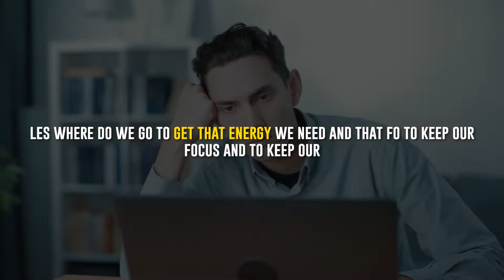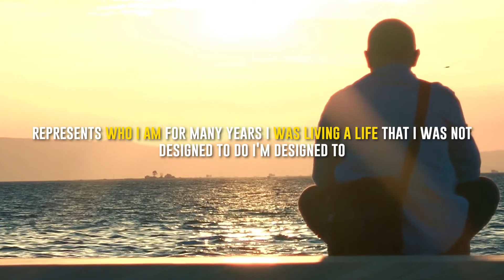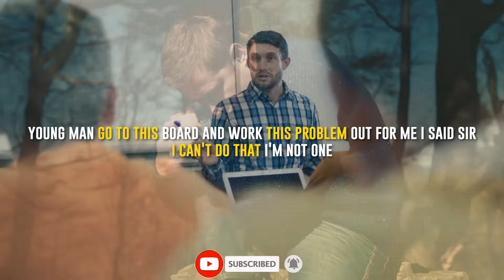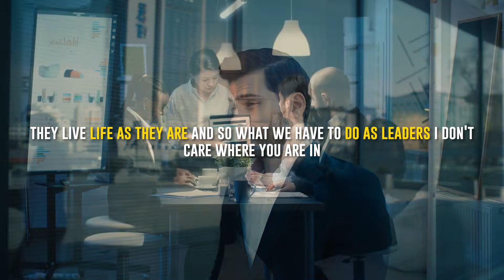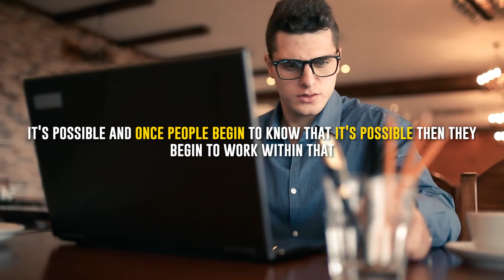LEADERSHIP ROLE | Les Brown Famous Speech| The Best Motivational Speech | Knowledge Central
“Leadership Role” is One of Les brown's best pieces of advice and speech in an interview. Les Brown explains why leadership is essential and how businessman has these skills and use it there benefit.

Our purpose when making videos is to make quality educational motivational videos and share these with our viewers.